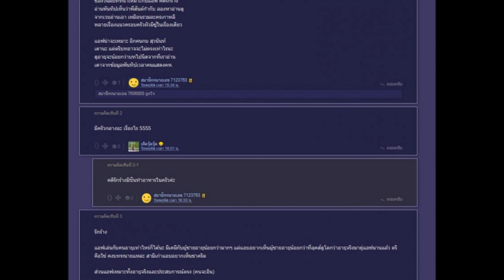อุ๊ปส์!ลือหึ่งพระเอกใหม่แม่แอฟ ชาวเน็ตตามสืบสุดท้ายโป๊ะจนได้!